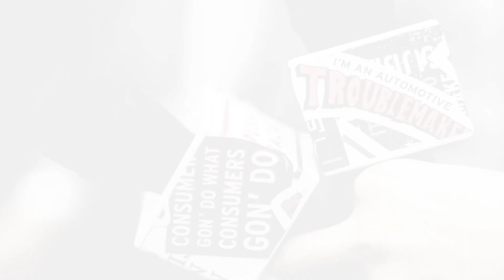Fixed Ops To The Front with Dan Shine | Auto Collabs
Fixed ops is the real front door.

Dan Shine, Senior Editor for Automotive News, brings a fresh yet deeply informed perspective to the backbone of automotive retail - fixed operations. With a journalistic journey spanning over two decades, including significant stints in both newspaper and educational sectors, Dan's career path led him unexpectedly into the automotive sphere. His approach combines a rich historical knowledge of Detroit's automotive culture with a pragmatic view of current industry challenges, offering a unique lens on the evolving dynamics of automotive retail.

In his down-to-earth demeanor, Dan discusses the essential role that fixed ops play in the financial health of dealerships, contrasting it sharply with the more "showy" sales side of operations. He brings to light the innovative and essential strategies dealerships are implementing to tackle challenges such as customer retention, the introduction of EVs, and the necessary pivot back towards providing comprehensive services including tire sales and windshield repairs.

Timestamped Takeaways:
0:00 Intro with Paul J Daly, Kyle Mountsier and Michael Cirillo
0:45 Contrasting Fixed Ops and Sales
3:12 Dan's journey from traditional journalism to automotive
6:39 Starting a new job during the pandemic
14:32 The need for innovative customer retention strategies
18:36 Finding new revenue streams in fixed ops
22:19 Building Customer Loyalty

Dan Shine is the Senior Editor at Automotive News